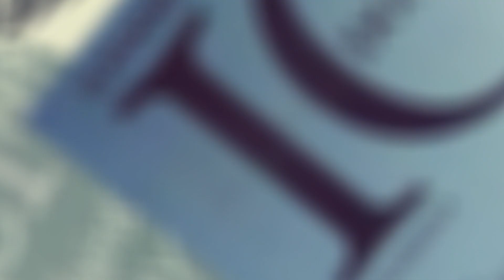Шоуто на Николаос Цитиридис: Кийра Чаплин: За семейството, модата и актьорската професия